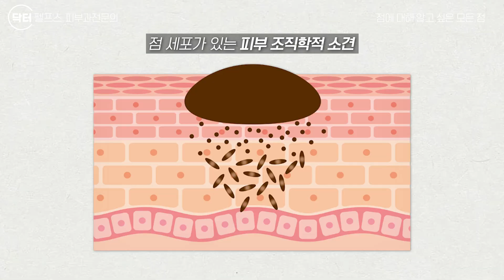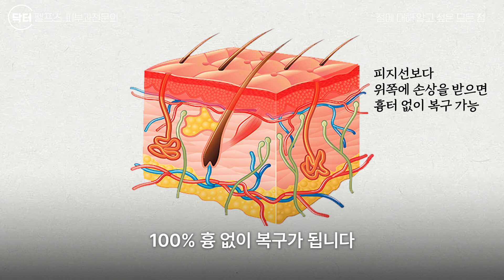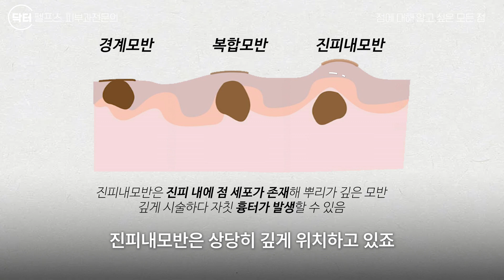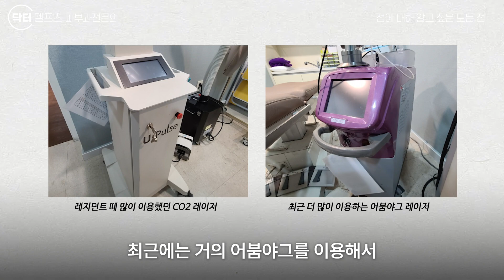피부과 전문의가 알려주는 점에 대한 모든 점 (점의종류, 흉터없이점빼기, 사용되는 레어저 시술법 등)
안녕하세요. 닥터펠프스 피부과전문의 유동기 원장입니다.

우리 얼굴의 점은 레이저 기기로 제거가 되는 것으로 알려있는데요. 그럼에도경우에 따라서는 케이스마다 점 제거 후 흉터가 남는 경우가 왕왕 있습니다.

점의 조직학적 위치, 사용되는 레이저의 종류, 시술방법 등에 대해 피부과전문의가 자세히 설명해드리겠습니다.

. 피부과전문의 닥터펠프스입니다.